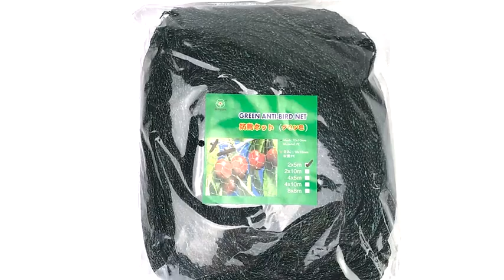Reusable Garden Plants Climbing Net Plastic Nylon Net Vegetable Support Grow Trellis Net